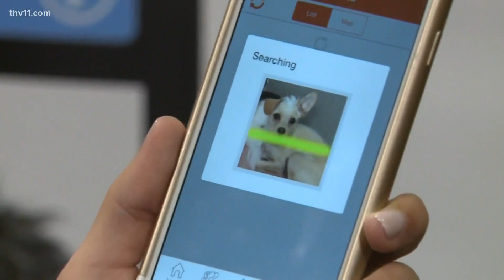Facial recognition can help find lost pets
American Humane Association estimates that 10 million dogs and cats are lost each year. Now, one animal shelter in Arkansas is using new technology to find them.